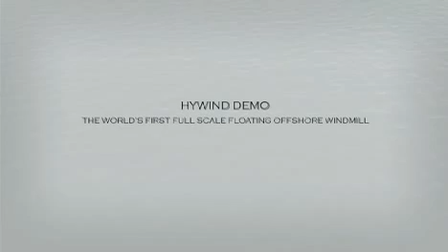World's first full-scale floating windmill 2.3MW Hywind Statoil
World's first floating wind turbine was towed out into the North Sea 2009. The 2.3MW Hywind was built by Siemens and is now on stream, according to owners Statoil.

By 2011 they plan to build a 10MW floating turbine 533 feet tall with a rotor diameter of 475 feet